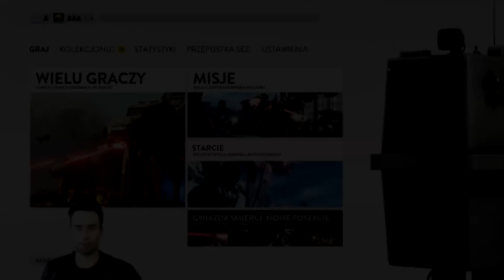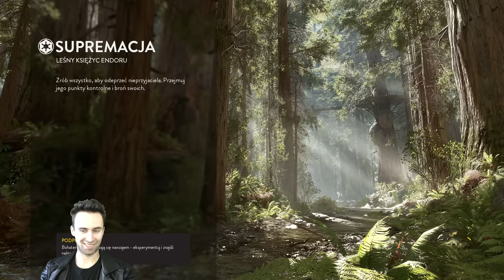STAR WARS BATTLEFRONT 2 W 2017 ROKU?